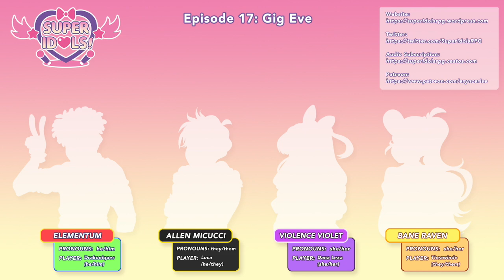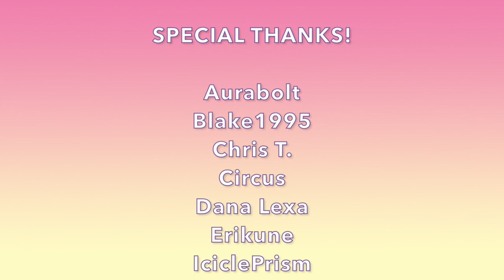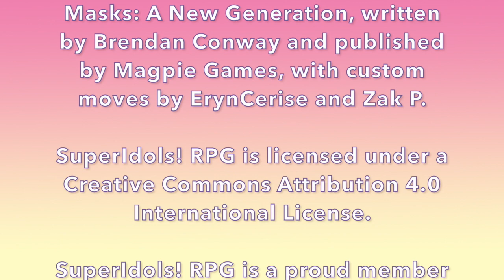SuperIdols! RPG - Episode 17: Gig Eve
Today on SuperIdols! RPG, it's the evening before RhythMixx's first gig. Preparations are going well until the group gets a last-minute call that turns all their expectations for the show upside down.

Cast:
- Tea (they/them) as Evangeline "Angie" Blake / Bane Raven

NPC Name Spellings:
- Physicians Unknown (mentioned)
- Connall Smith (mentioned)
- Noble Rose (mentioned)
- Torch Wood (mentioned)
- Ashen Fyre (mentioned)
- VAPE or WAVE (mentioned)
- Sagittaria (mentioned)
- Karen
- Yasmin Brennan
- Grace
- Mary Rain (mentioned)
- Diana (mentioned)
- Ms. Doyle
- Tyra Presley
- Amberlee Sonnenfeld (mentioned)

Featured Patrons:
- Erikune
- IciclePrism
- Liv
- Matthew F.

Ending Theme: "Born to Drive Me Crazy - Instrumental Version" by Lance Conrad (used under license from Storyblocks.com)